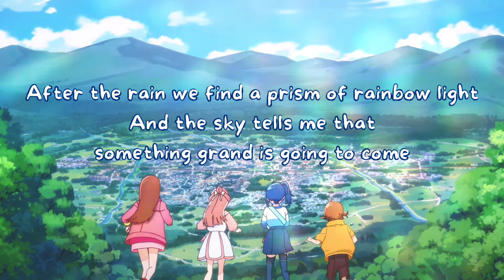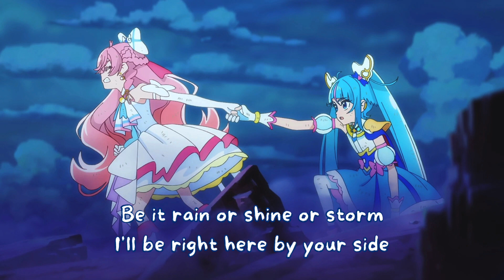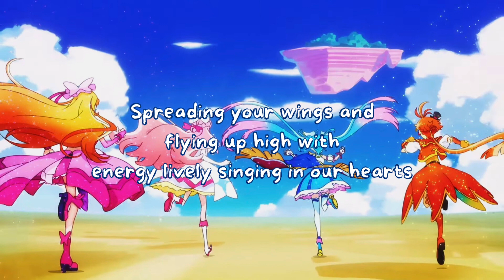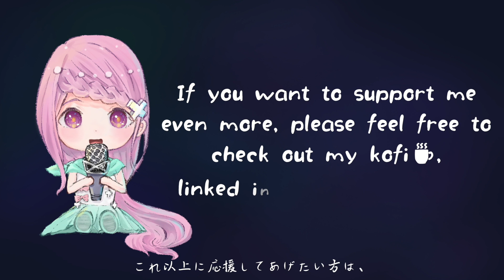【English cover】Hirogaru Sky! Precure ~Hero Girls~ ひろプリOP 英語で歌ってみた by Kibouka (full)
I'm staying away from this song after this, it's just toooooo difficult 🫠

English lyrics (free to use with credits):
Spreading your wings and flying above the highest clouds up in the endless sky
Now ready to go
A whole world out there for us to soar, Pretty Cures
(Brighten up the sky, hallelujah the sky
Fly high!)

After the rain we find a prism of rainbow light
And the sky tells me that something grand is going to come
(Something’s gonna happen)
And to make sure it’s right there, I reach out my hand to see
I receive a light called hope to share between us all
Take it catch, catch!

Turning new page over despair (turn the page)
We change the darkness into our strength to stand
Now let us dry up your tears
(Are you ready? Go!)
Take off
(Have courage, your wings to fly)

Spreading your wings and flying up high with energy lively singing in our hearts
And even your frown is changing into light of the dawn
Out there a world of futures unknown and brimming with possibilities
Standing side by side, connected by the same sky
The path ahead is full of miracles
Heroes through the sky
Pretty Cures — fly!
(Cheerful hearts we hold, spirited we go
Hero girls)

When things get tough sometimes it’s fine to let out and cry
Be it rain or shine or storm I’ll be right here by your side
(Always here by your side)
Looking up finally you’ll see, the sky is so blue and bright
I believe tomorrow you can pick up your heart again
You can! Don’t mind

And though the path seems rough to tread (And winding too)
There’s still a meaning to travel to push on
After we falter and fall
(Open the door~)
Stand up!
(Have fun when the changes come)

Spreading your wings and flying up high
You know you possess a heart so strong and wide
That even your rage is melting into a shining hope
Know that the story, still not complete so future is up for you to choose
Leaving steps behind, our past, our growth and our time
Will lead us to discover miracles
We’re Pretty Cures

When we smile and whisper “thank you”
Baton gets passed for kindness to go on
And this joy is what I’m wishing to give to you and all we come across
Starting small, and hard to see, but growing fast into happiness we spread

Though what we face is blaring and vast
These noises that might just bring us to our knees
But with you I’m sure, we’re changing the stagnant into life
(We’ll never lose if we never give in)

Pretty Cures — fly!